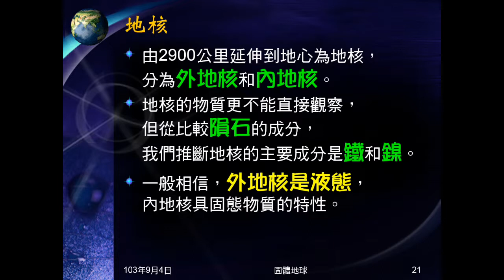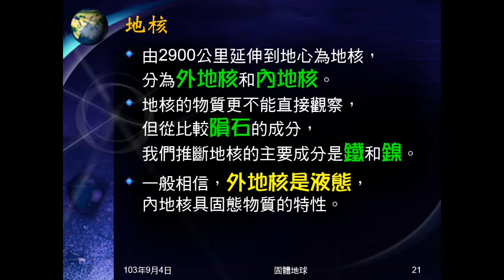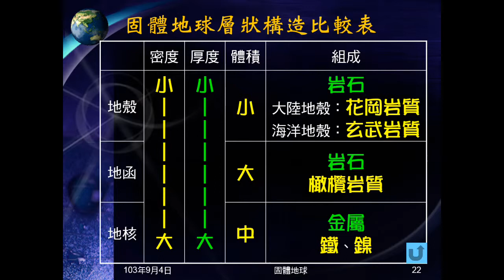103學年地科 固體地球05：地核、層狀構造比較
介紹地核。說明地核本身分層。解釋地核的組成物質及如何知道。說明外地核是液態。以表格表示固體地球各分層間的比較。